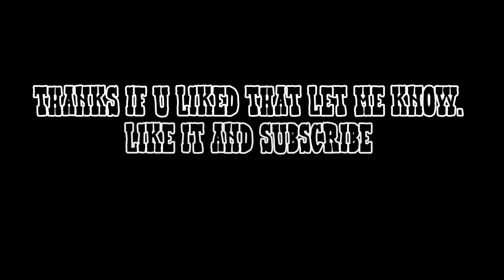FRIDAY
Just getting ready for some epic summer bass fishing. Frogs worms and chatter baits.